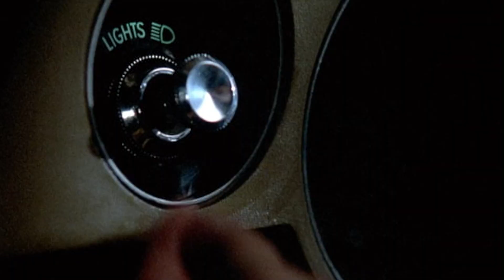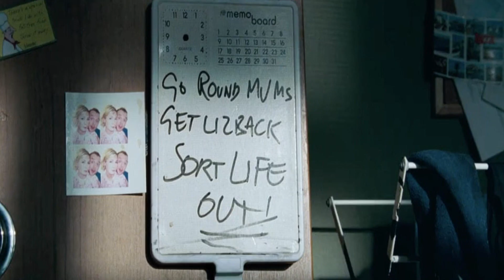Top 5 Zombie Movies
Dedicated to the memory of the late George A. Romero, and because it's close to Halloween, I'm giving you my Top 5 Zombie Movies